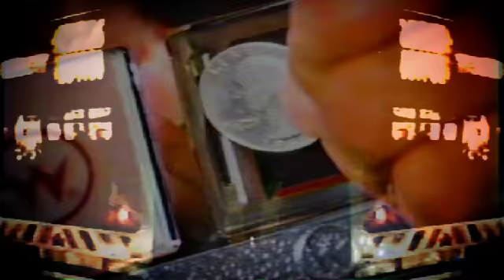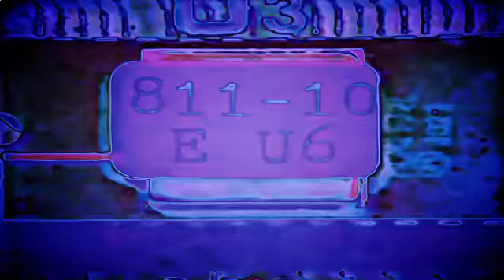Morphozene - Future BC, DF Tram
Pinball Meltdown Video for the track Morphozene